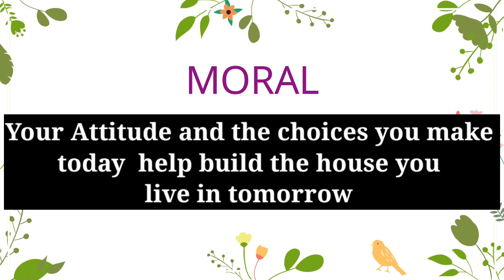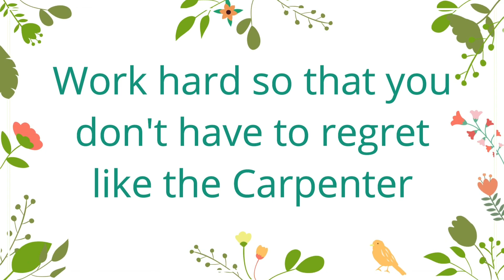A True Story Of a Carpenter | Inspirational Story | Madhus cooking studio and vlogs